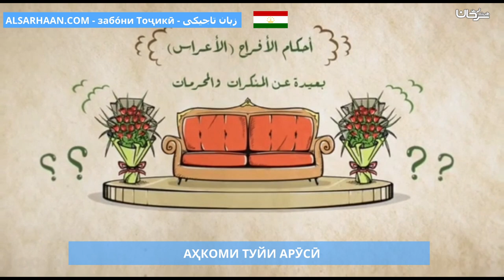АҲКОМИ ТУЙИ АРӮСӢ أحكام الأفراح الأعراس